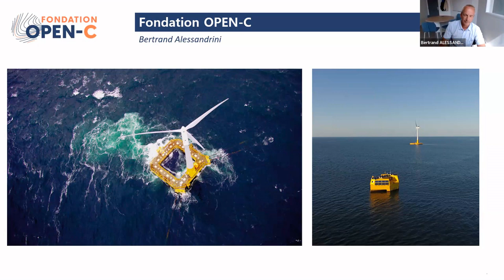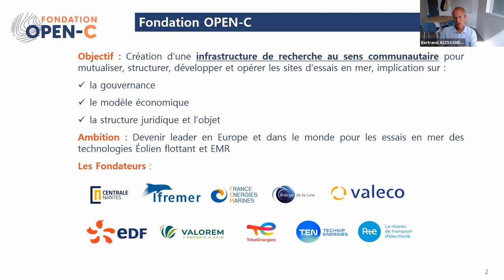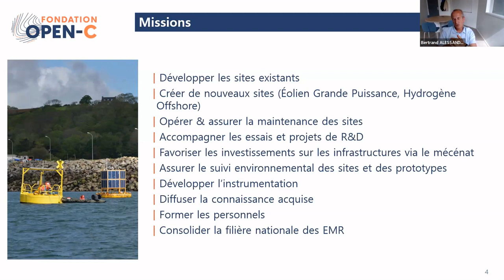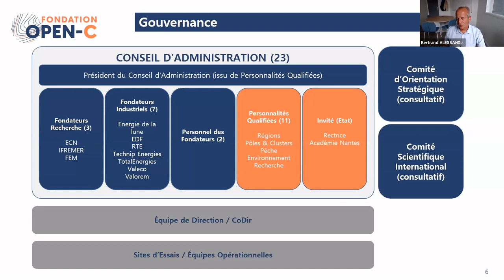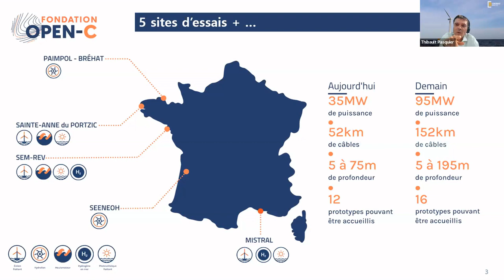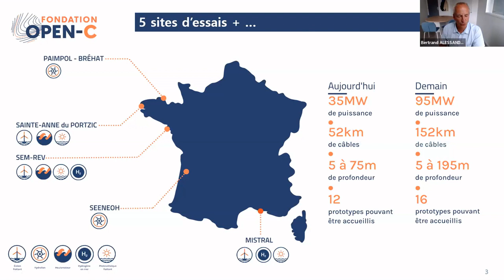WEAMEC Webinaire : Présentation de la Fondation OPEN-C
Ce WEAMEC Webinaire – N°23 était consacré à la présentation de la Fondation OPEN-C. Il a été présenté par Bertrand Alessandrini, directeur général de la Fondation OPEN-C